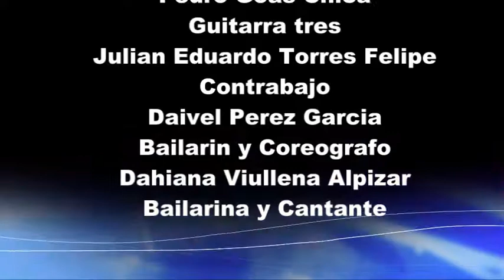tropical habana you tube